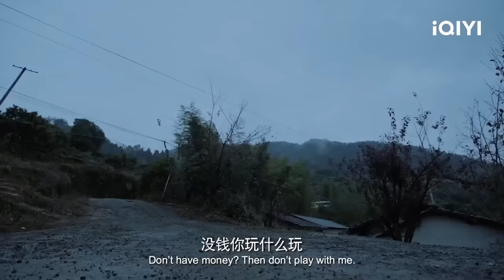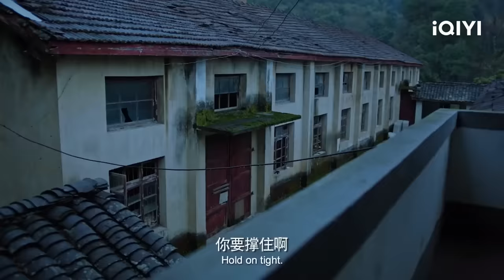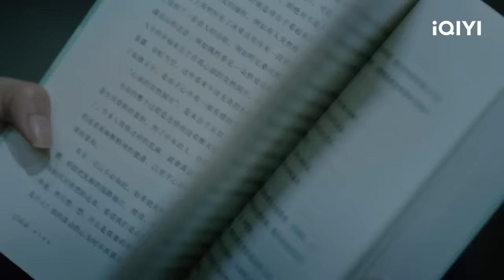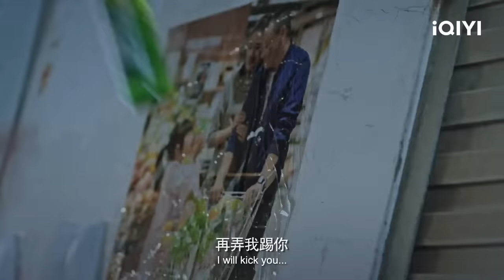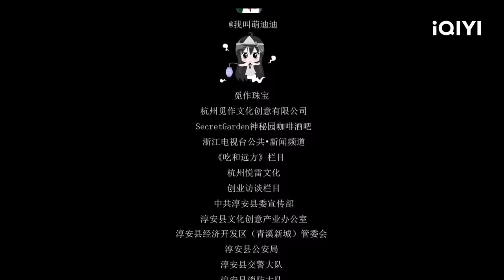【Multi Sub】《特种兵王3之战天娇》/ The Fighting Girls 特种女兵卧底贩毒团伙 成功捣毁犯罪集团【犯罪 动作 | 郭晓峰 陈虎 | iQIYI大电影-欢迎订阅】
【内容简介】
影片主要讲述了安保人员李健被某国际贩毒组织以为是扫毒人员而准备将其杀害，安保组织得知消息后派沈清成立安保青峰小组，解救李健，经过周密计划，沈清打入毒贩内部，与当地警方里应外合，最终剿灭毒贩集团，成功解救李健。